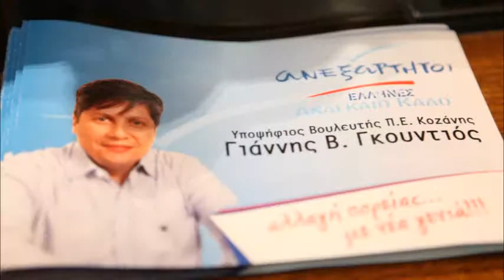ΕΓΚΑΙΝΙΑ ΕΚΛΟΓΙΚΟΥ ΚΕΝΤΡΟΥ Ι ΓΚΟΥΝΤΙΟΥ